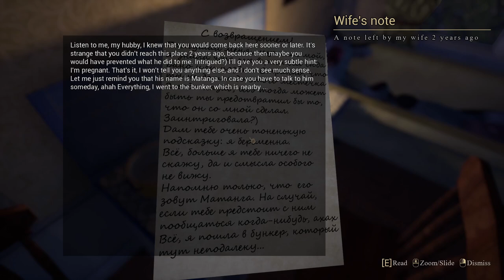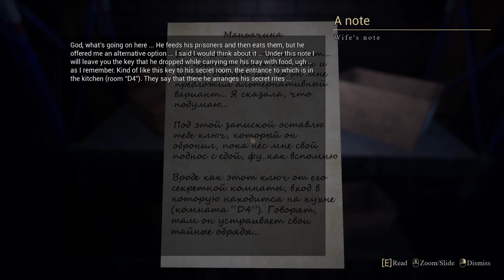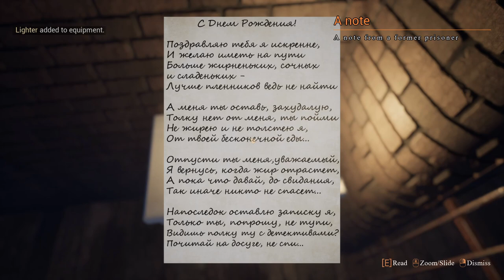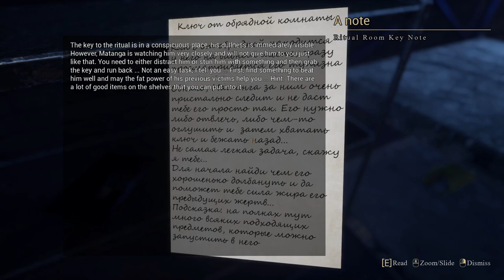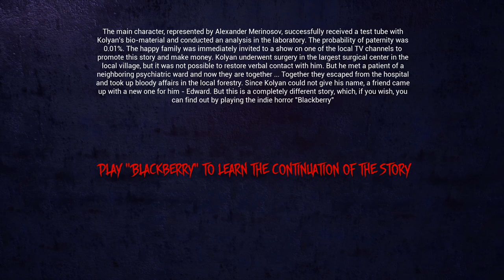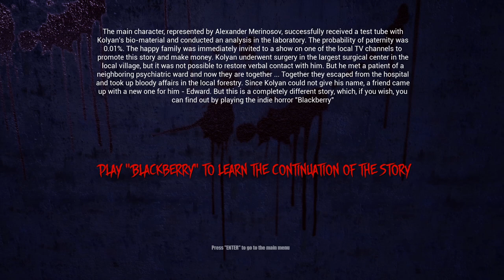Matanga 2 | No Commentary Gameplay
Crazy horror with a cool plot in which you will again have to meet the local drunk maniac who is holding our wife captive. And judging by the child who was born ... the wife had fun with him. We need to deal with the maniac!